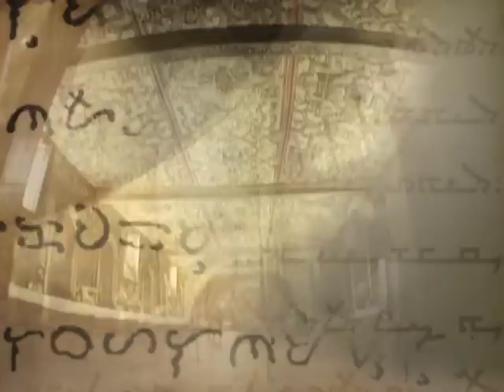Entrevista a Presidente CEM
Roberto O'Farrill presenta en imágenes la nota "Entrevista a Presidente CEM"